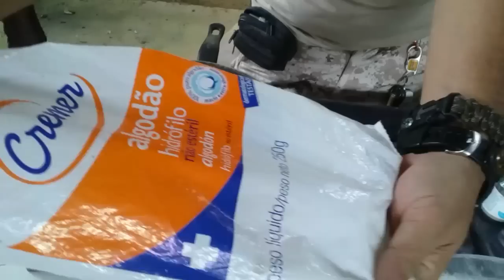Kit fogo, ALGODÃO PARAFINA E ÁLCOOL. como faço o meu, intrutor Takuya Takano.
Muuitoo obrigado 🙏para quem quiser ajudar o meu canal aqui 👇 🙏 🙏 🙏 ARIGATOU

VIA ASSINATURA PAG SEGURO

Doação por Assinatura (Mensal, 2 reais)

Doação por Assinatura (Mensal, 5 reais)

Doação por Assinatura (Mensal, 10 reais)

Doação por Assinatura (Mensal, 30 reais)

Doação por Assinatura (Mensal, 50 reais)